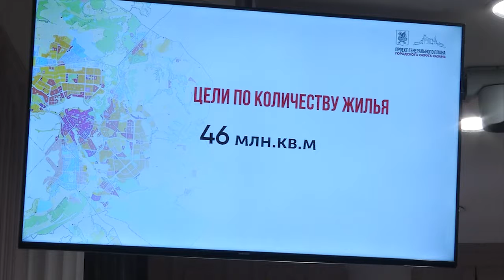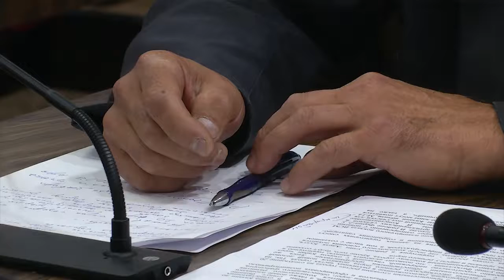В Казани запланировано развитие 13 приоритетных «точек роста»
В ближайшие 20 лет приоритетными точками роста Казани по проекту Генплана станут 13 территорий в различных частях города. Здесь разместится жилье, деловые центры и общественные пространства, появятся новые социальные объекты, зеленые зоны и новые производственные площадки. О том, как будет развиваться столица Татарстана, на пресс-конференции рассказали заместитель руководителя Исполкома Радик Шафигуллин и бывший главный архитектор города Татьяна Прокофьева.